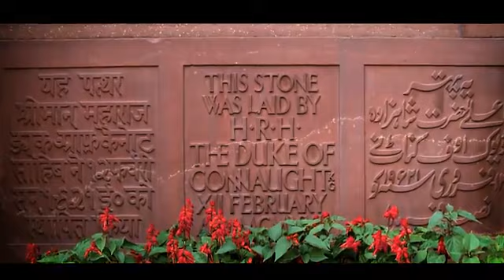New Parliament Building 🙏🚩🇮🇳